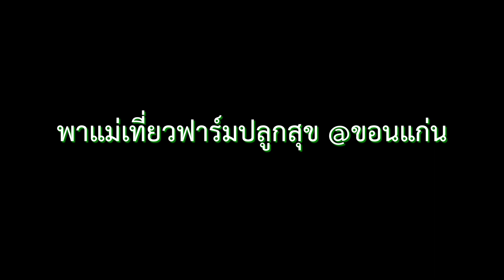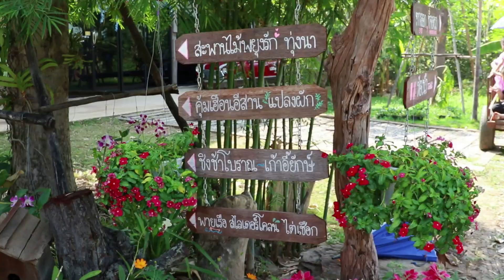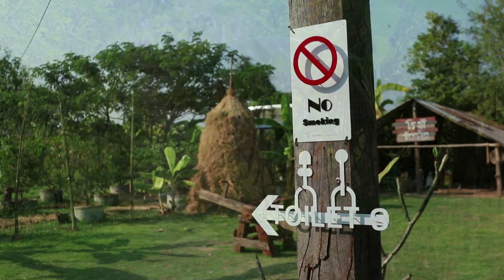เป็นเอกเรื่องเที่ยว Pen Ek Rueang Thiao พาแม่เที่ยวฟาร์มปลูกสุข ขอนแก่น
ฟาร์มปลูกสุข ตําบล ศิลา อําเภอเมืองขอนแก่น ขอนแก่น